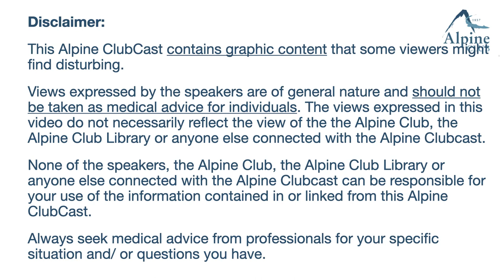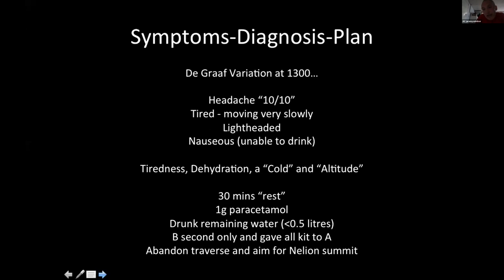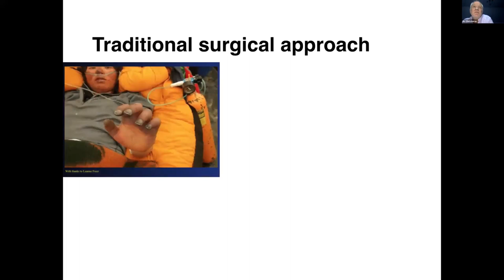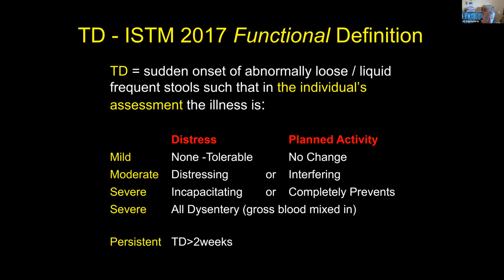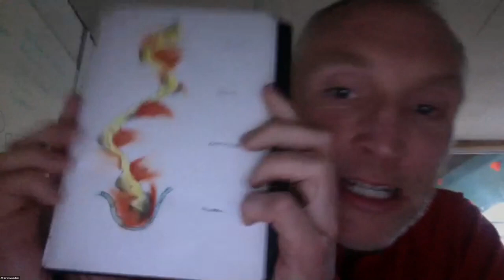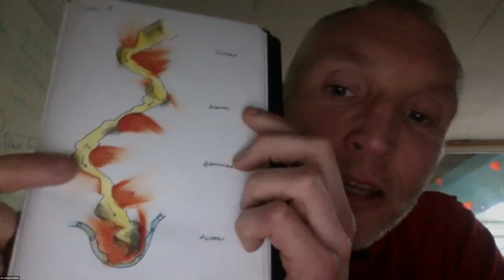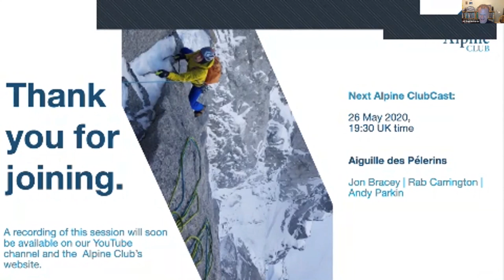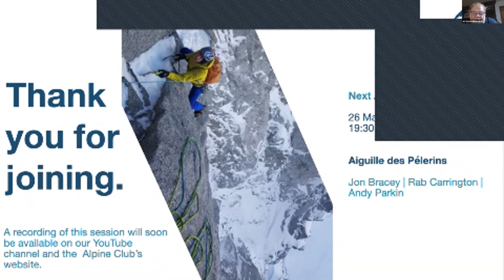Alpine ClubCast 7: Medical dilemmas on long bivvies….severe headaches, black digits, the squits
The Alpine Club's "Medical dilemmas on long bivvies….severe headaches, black digits, the squits and more" lecture. BMC Honorary Medical advisor David Hillebrandt chairs a team of three mountaineering doctors - Chris Imray, Paul Richards and Jeremy Windsor - who share advice and experiences on frostbite, altitude sickness, and diarrhoea management.
The talk is followed by a Q&A and introduced by Nicholas Hurndall Smith.

Find out about the AC library with materials available for all